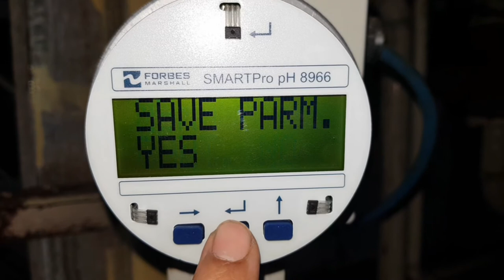Forbes ph meter mili ampere parameters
Know how to adjust ph meter remote ph value in accordance with its display unit local ph value.